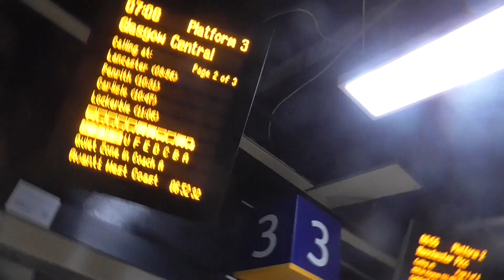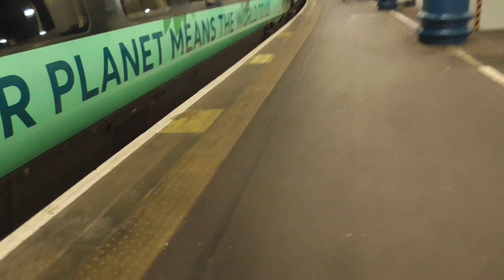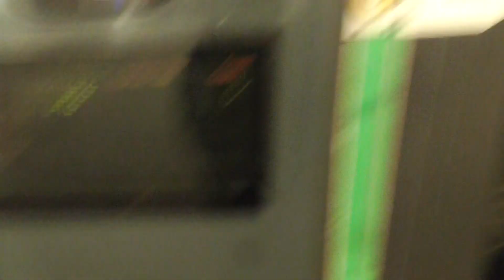Boarding Avanti West Coast Class 390 at London Euston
I went on this train from London Euston to Lancaster on Saturday 15th October 2022. And this train was 0708 from London Euston to Glasgow Central on that day. Also I had a great trip as well.